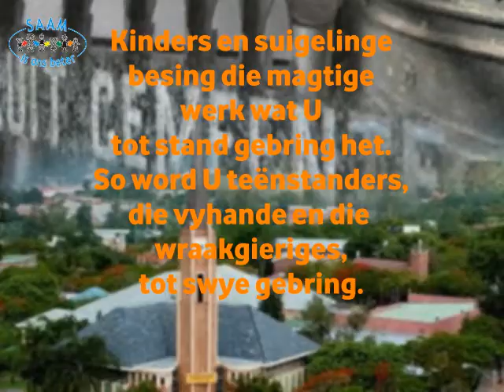40 dae week 6